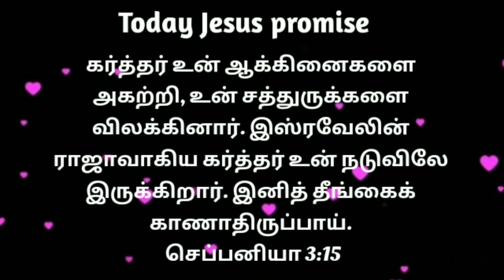இன்றைய வாக்குத்தத்தம் | Today Promise Words in Tamil | 09-12-2020